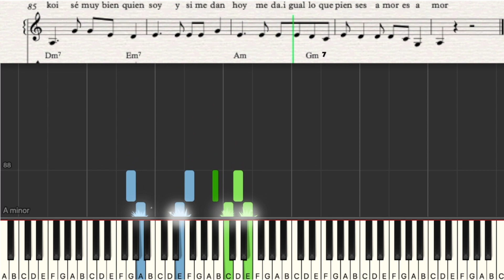Danna Paola. TQ Y YA. (Tutorial De Piano Con Karaoke).